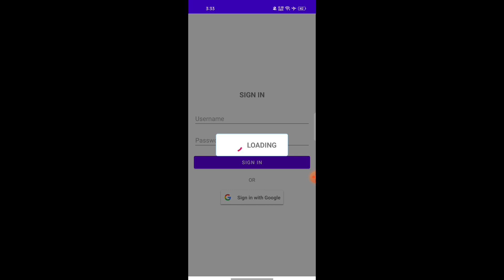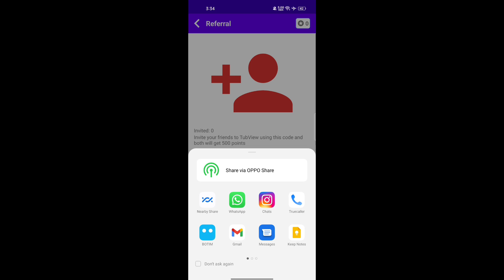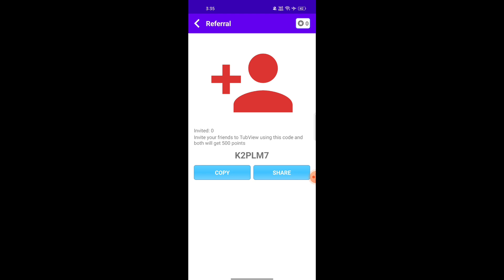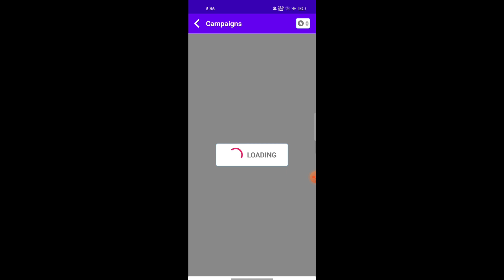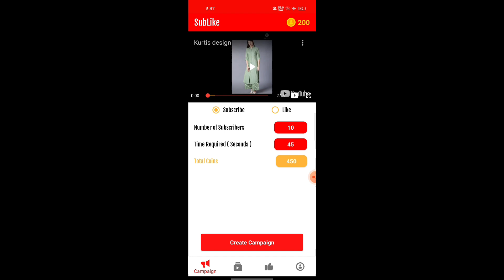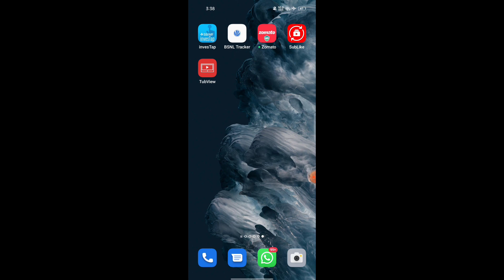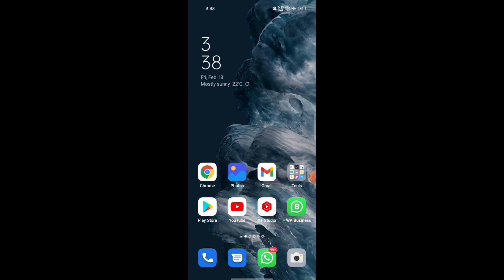Watch Time kaise badhaye - 4000 watch time kaise pura kare - YouTube Par watch time kaise badhaye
First comment winner  🏆,

🔥Full monitization pack available low price

Yours queries:-  watch time kaise badhaye

17. App se watch time kaise badhaye
18. Watch time badhane wala App
19. Watch time increase kaise kare
21. Watch time buy
22. Paid watch time kaise laie
23. Panel for YouTube service
24. Best SMM Panel for YouTube
25. Monitization package Kaise Buy kare
28. Low price buy YouTube watch time
29. View kaise badhaye
30. YouTube Tips and tricks 2022
31. Social Smm Panel
32. Instagram pe followers Kaise badhaye
33. Watch Time kaise badhaye 2022
34. Watch Time kaise badhaye YouTube par
35. YouTube watch time badhane wala App
38. Watch Time kaise badhaye 2022
39. Free YouTube watch time kaise pura kare
40. Watch Time complete kaise kare
41. How to complete 4000 watch time

6.
7.
8. how to grow youtube channel 2022
9. Tips to grow your youtube channel
12. youtube channel ko fast grow kaise kare
20. Get fast YouTube watch time
22. free watch time on YouTube
23.
@ technicalyogi
@ Manojdey
@ junnukitech
@ technicaltalkwithme
@ mangeshkumar
@ mradityatech
@ 4000hours
@ watchtime

1. how to get 4000 hours watch time
2. how to complete 4000 hours watch time
6. how to complete 4000 hours watch time fast
8. how to complete 1000 subscribers and 4000 watch time fast
9. how to complete 1000 subscribers and 4000 watch time 2022
10. SMM Panel for YouTube
11. Cheppest or real SMM Panel
12. Cheppest SMM Panel
13. SMM Panel on YouTube
14. Lucky Pandey
15. Technical kaushal videos
16. Technical dausa
17. YouTube Channel tricks and tips
19. Laptop se watch time kaise badhaye
20. Computer se watch time kaise pura kare
21. Pc browser se watch time kaise badhaye
22. YouTube
23. YouTube channel sell
24. YouTube channel Buy kare
25. YouTube channel sell and buy
26. YouTube channel sell saurav chandal
27. Low price YouTube Channel buy
28. YouTube channel kaise khirde
30. Website for YouTube channel
32. YouTube channel New updates
33. YouTube channel new policy
34. Watch Time increase kaise kare
38. YouTube updates
39. YouTube New updates channel
43. YouTube free 4000 watch time Haurs ni